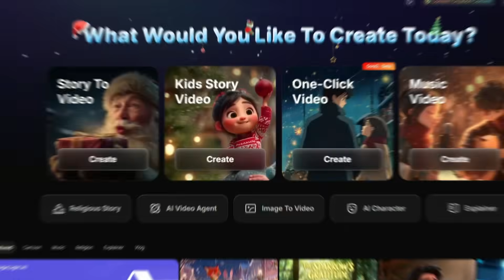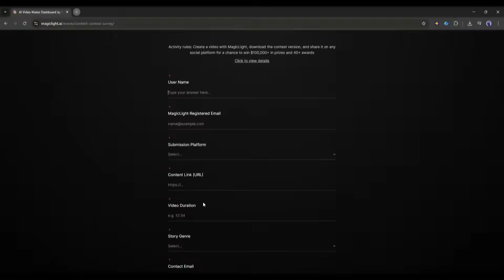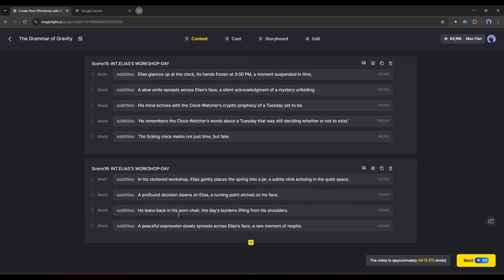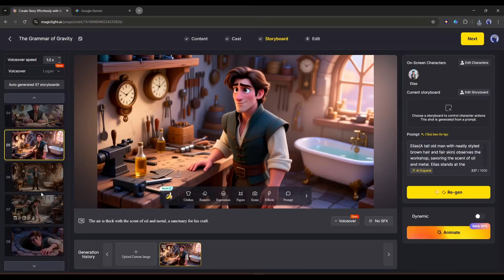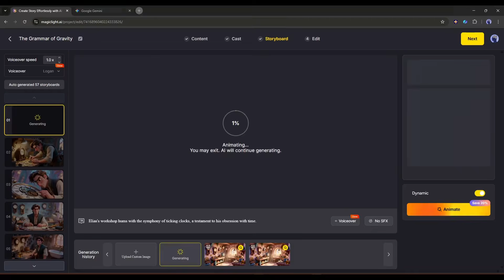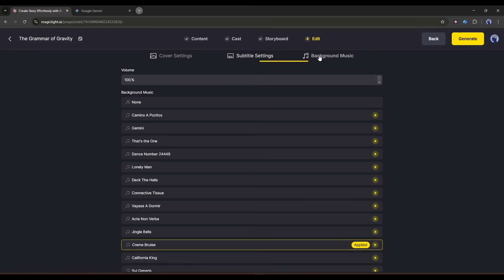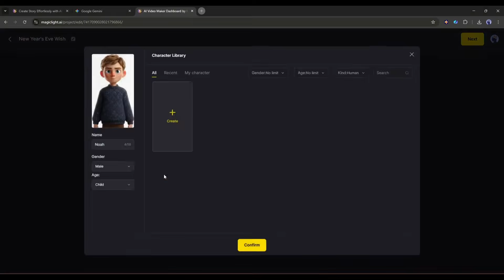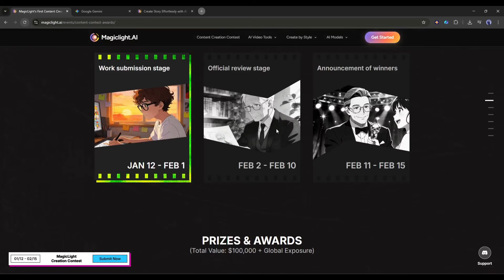NEW AI Creates 30 Minute Videos From Just ONE Prompt | AI Video Generator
AI Long Animation Generator, Create A Long AI Generated Videos Using a single Text Prompt and This AI Video generator convert your story into a complete video with consistent character. Magiclight AI is a long AI Video generator which can generate Long animation film using a single text prompt. Try IN animation there are different types of pattern like 3D, Pixar Art Animation. This AI Tool can convert any idea or prompt into a long video in a single click. Let's take a look of NEW AI Creates 30 Minute Videos From Just ONE Prompt | AI Video Generator

Video Breakdown :
00:00 Create Animation Film With AI
00:40 Magiclight AI : Create Long AI generated Videos
01:55 Magic Light AI Creator Contest
02:43 Story To Video Generator AI
03:55 Create 30 Minutes Long Videos Using Single Prompt
04:50 Create Character With AI
07:10 Image To Animation AI
08:45 AI Subtitle Generator
09:32 Result of AI Generated Video
10:35 Create Pixar Art Style Video With AI
10:39 Create Long Video in A Click

What You Will Learn From This Video :
How To Create Long AI Animation Videos From Your Story
Create Long AI Video From a single text prompt
Create 30 minutes Long AI Generated Video
Create Animation Videos Using Single Text Prompt
AI Animation Generator, Text To Animation and Image to animation